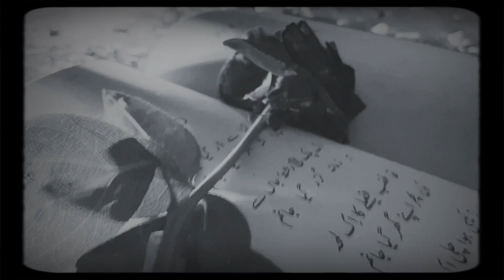Kaifi Khalil - Shuthy Chamma Boro [Official Music Video]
In loving memory of Yasir Jamal.

Performed by Kaifi Khalil
Originally Sung by Yasir Jamal
Originally composed by Abdul Aleem Baloch
Mixed & Mastered by Dijay Khalifa & Lil AK 100
Video by Dijay Khalifa & SM
Lyrics Translated by N Sarbazi